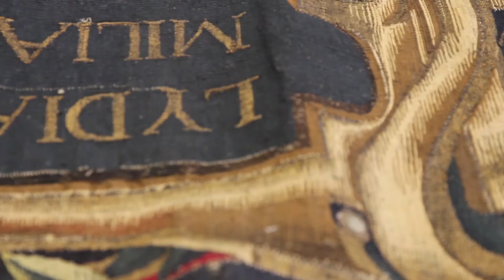KUNST AUF LAGER – Video zum Förderprojekt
Das Bündnis zur Erschließung und Sicherung von Museumsdepots – KUNST AUF LAGER – präsentiert im Bayerischen Nationalmuseum ein aktuelles Restaurierungsprojekt: eine Tapisserie aus dem 16. Jahrhundert.